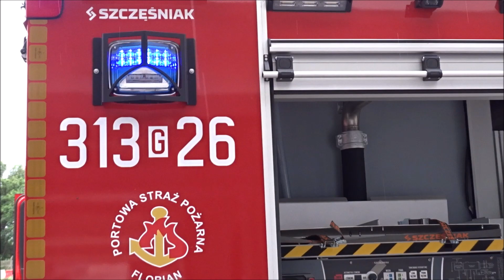"GD 112": Powitanie Nowej Scanii GCBA 5/32 w Portowej Straży Pożarnej FLORIAN w Gdańsku!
Czerwiec 2020r, ważna chwila dla PSP Florian:)